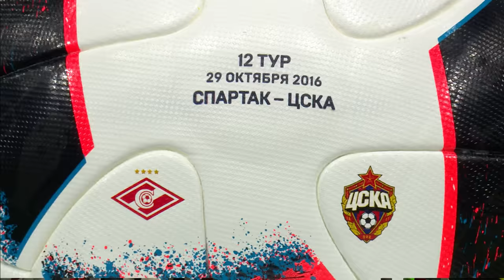Highlights Spartak vs CSKA (3-1) | RPL 2016/17